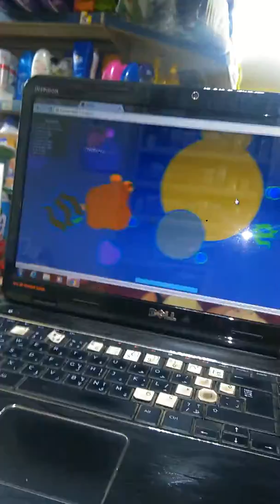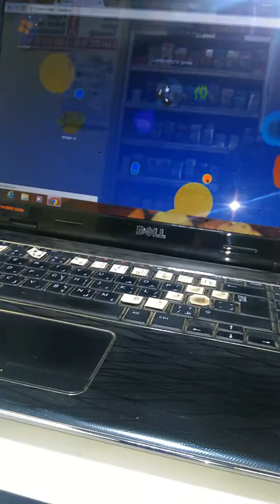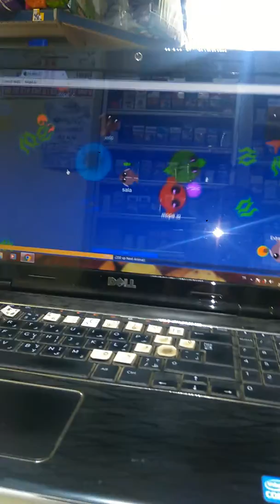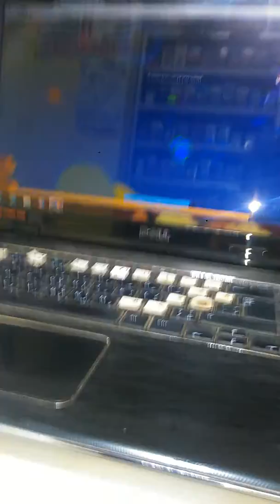mope io bölüm1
mope io